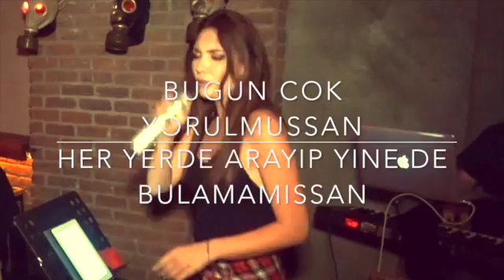PINAR GUSAR HAYDI GEL ICELIM - CANLI PERFORMANS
PINAR GUSAR   - HAYDI GEL ICELIM   COVER